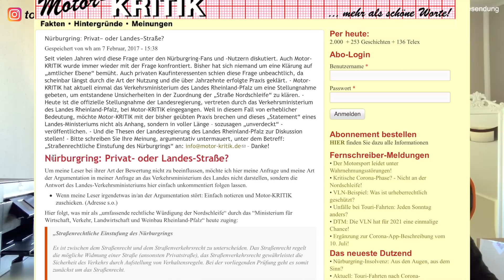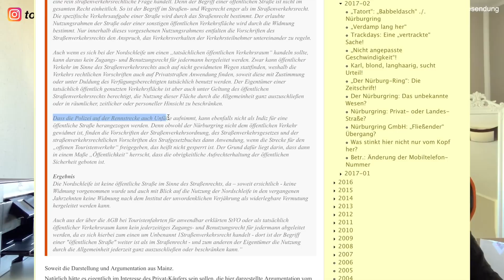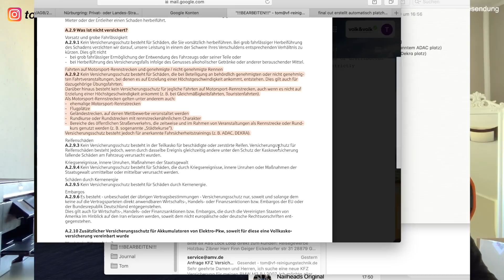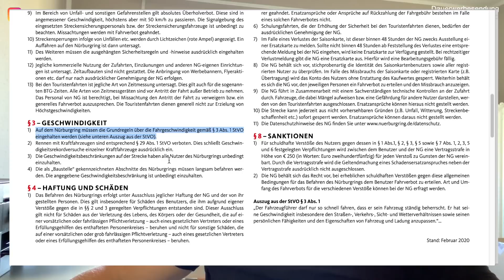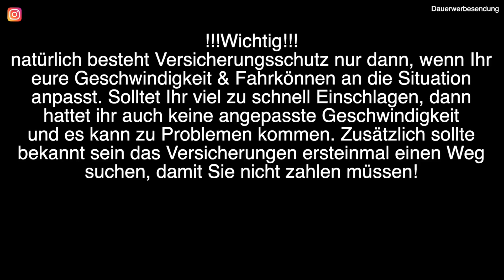Unfall / Crash auf der Nürburgring Nordschleife bei den Touris - Zahlt die Versicherung - Nicht?!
Servus Freunde,

im heutigen Video befassen wir uns mit dem Thema Versicherung auf der Nürburgring Nordschleife bei den Touristenfahrten. Ich wurde dazu oft befragt und wusste zwar das meine Versicherung bezahlt, habe mich mit der Materie aber nie wirklich beschäftigt. Nachdem ich mich mit dem Thema jetzt beschäftigt habe, bin ich doch erschrocken wieviele Versicherungen die Nordschleife ausschließen. Ich hoffe das Video bringt euch auch etwas Klarheit in die Thematik. Wichtig: ich bin kein Fachmann, darum fragt immer explizit für eure Umstände bei der Versicherung nach und lasst euch alles schriftlich geben. Auch muss euch klar sein, wenn Ihr viel zu schnell einen Unfall auf der Nordschleife habt, dann kann es auch in so einem Fall sein das eine Versicherung die eigentlich zahlen sollte, wegen div. Gründe nicht bezahlen muss bzw. wird.

Nächste Woche gehts zum Porsche Sportscup, auch das begleiten wir etwas mit der Kamera, wird mega! Lasst gerne ein ABO da & aktiviert die Glocke.

Grüße. :)